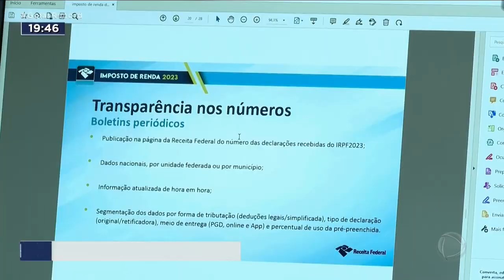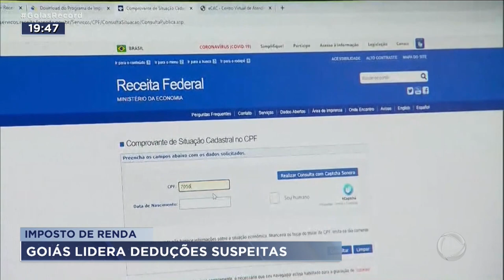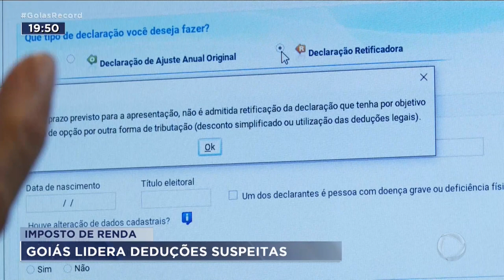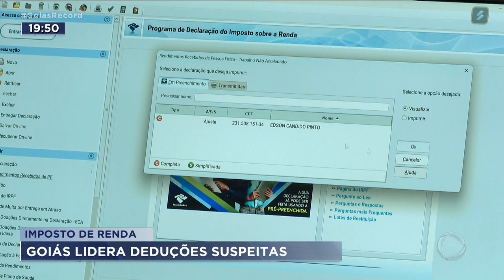IMPOSTO DE RENDA: GOIÁS LIDERA DEDUÇÕES SUSPEITAS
UMA INVESTIGAÇÃO DA RECEITA FEDERAL EM TODO O PAÍS COLOCA GOIÁS NO PRIMEIRO LUGAR EM DEDUÇÕES SUSPEITAS NO IMPOSTO DE RENDA. NA TENTATIVA DE PAGAR MENOS, TEM GENTE QUE COMPRA RECIBOS E DECLARA DESPESAS QUE NÃO TEVE. SÓ QUE ESTE ANO A RECEITA ESTÁ USANDO INTELIGÊNICIA ARTIFICIAL E, DIFICILMENTE, QUEM FRAUDA VAI SAIR ILESO.